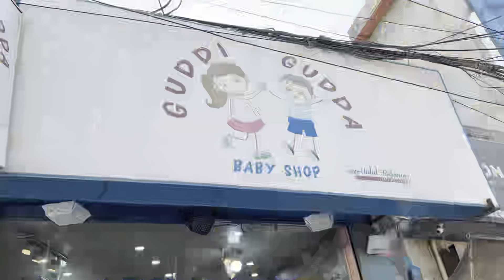Bachoon ki Eid ki Shopping Hogayi 🛍️|| Imran Ali Brand Official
Hlo viewer's Aj ki video main ap dekhein bacho ki shopping ki gai wo bohat achay rates per.